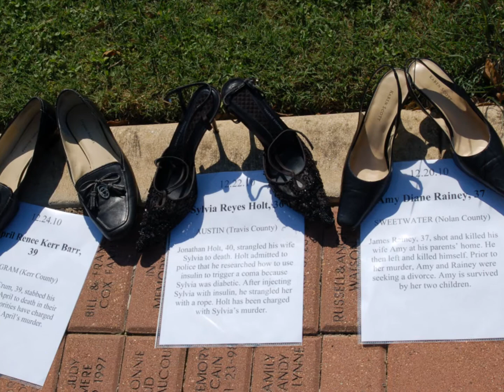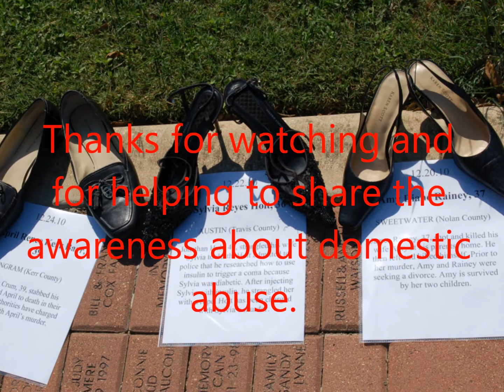Walk A Mile In Her Shoes - In Boerne, Kendall County, Texas, 2012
Real Men of Kendall County, Texas, took a Mile Walk in Her Shoes in downtown  Boerne, Texas, during October 2012,  to raise awareness of domestic violence and to raise money for the Kendall County Women's Shelter.  A shoe memorial was also set up around the Kendall County Courthouse lawn.  Each pair of shoes represented one  victim, who lost their lives to a domestic violence situation, in Texas, during 2010, and the papers told each of their stories.  These are photos taken during these events in October 2012.  The next Walk will be held Wednesday, October 2, 2013.